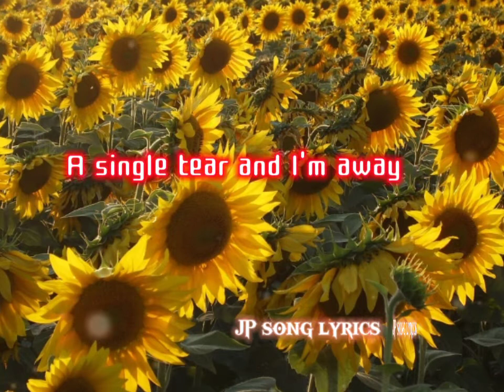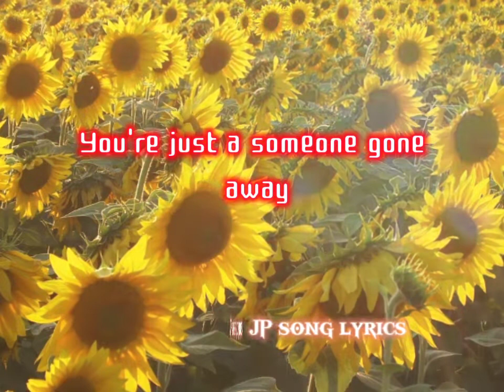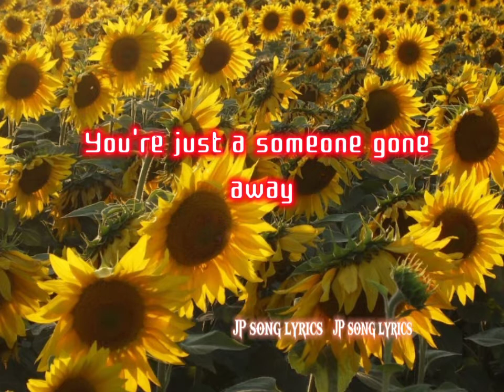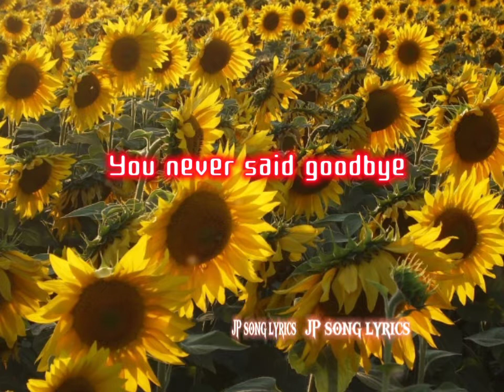Lover's Why (lyrics) Century